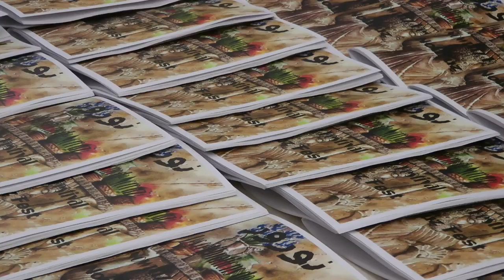First Celebration of Persian New Year at European Parliament, Video: Radio Zamaneh, 2012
نخستین جشن گرامیداشت نوروز در پارلمان اروپا - مارس 2012 - ویدئو و ادیت: پژمان اکبرزاده / رادیو زمانه / The first celebration of Nowruz (Persian New Year) at European Parliament in Brussels, March 2012, Camera & Edit: Pejman Akbarzadeh / Radio Zamaneh